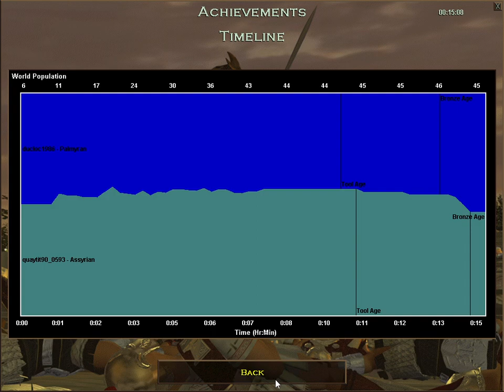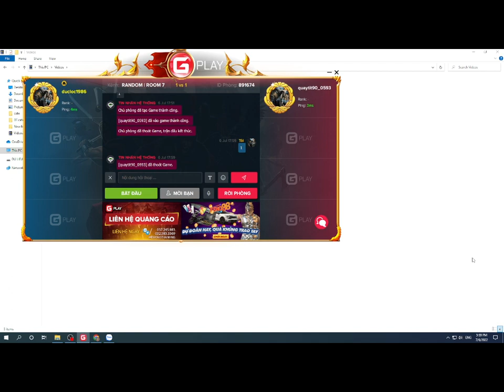Random Category not bored with anyone_8X QUICK ENTER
TINHATT AOE GAMMINGZ PROX Random Category not bored with anyone_8X QUICK ENTER